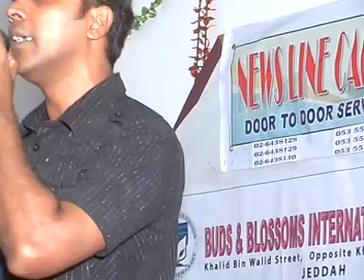Madu Varna Poovalle. Mappila pattu. ghafoor alfarsy Jeddah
ghafooralfarsy singing in Jeddah Rose House